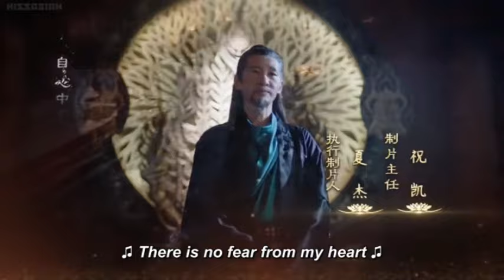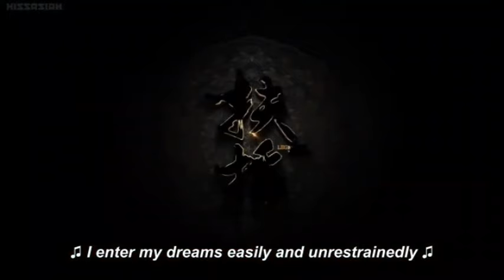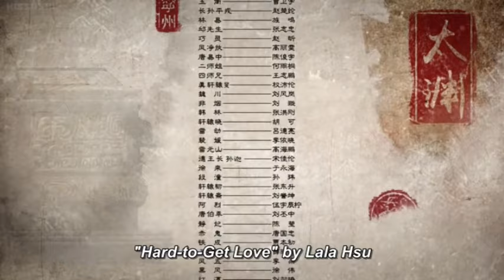Legend of fuyao episode 63 VJ little t